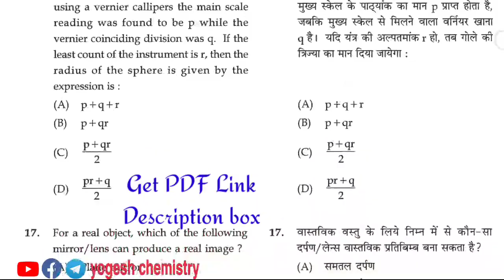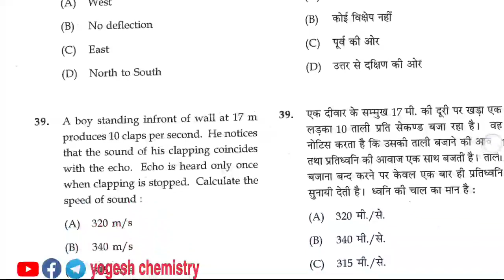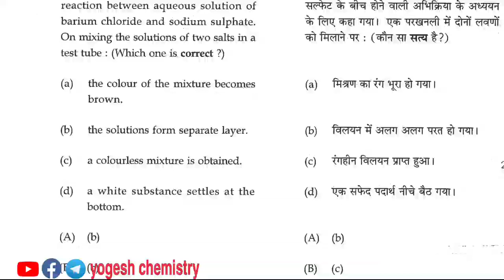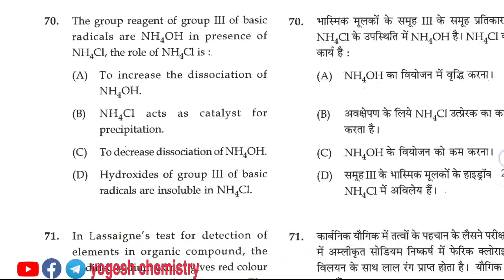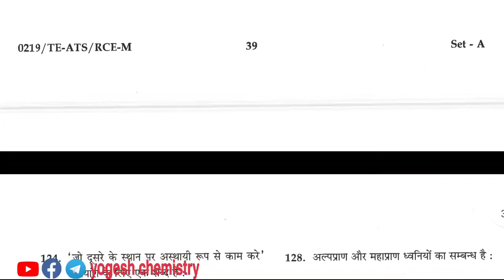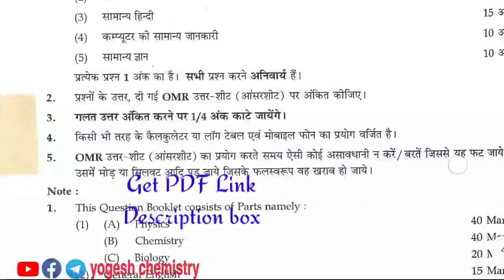सहायक शिक्षक विज्ञान प्रयोगशाला 2019 प्रश्न पत्र || SETL 2019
सहायक शिक्षक विज्ञान प्रयोगशाला 2019 (E & T ) SETL 2019 प्रश्न पत्र PDF Link
डाऊनलोड करने से पहले वीडियो को लाइक जरूर करे